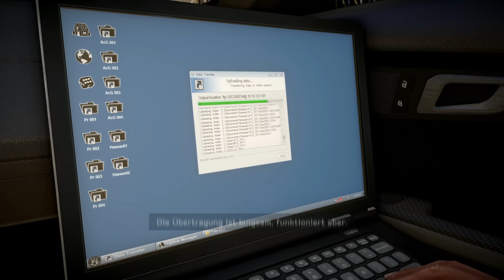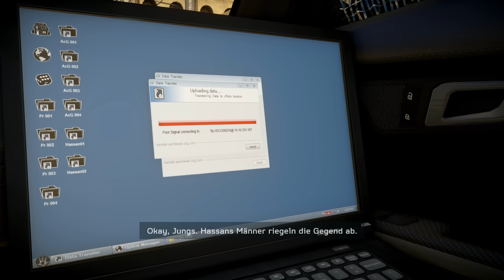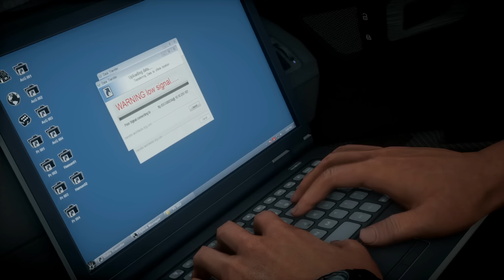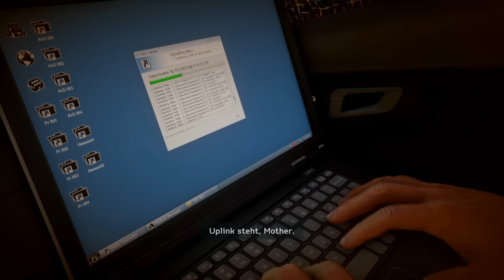Let's Play Medal of Honor - Warfighter #013 [Deutsch][HD+] - Rushhour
«Let's Play Medal of Honor - Warfighter»